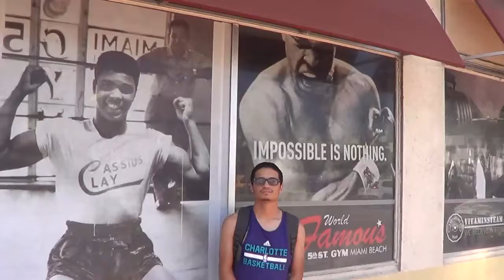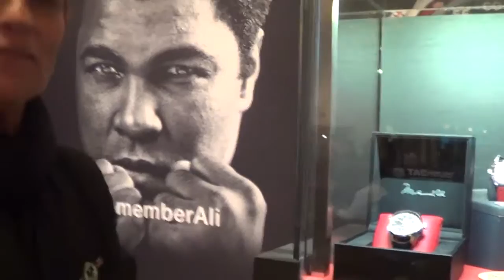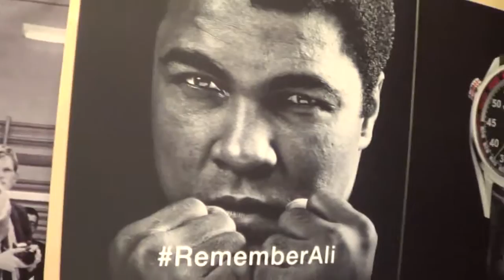Muhammad Ali limited edition Tag Huer $3,000 watch DyMiller Mariette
Playlist A close look at limited edition Muhammad Ali watches